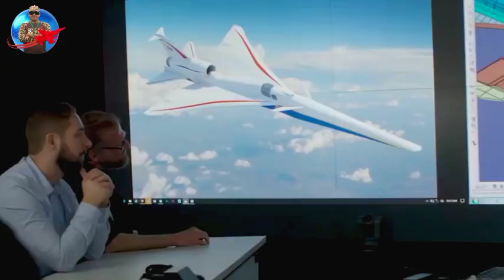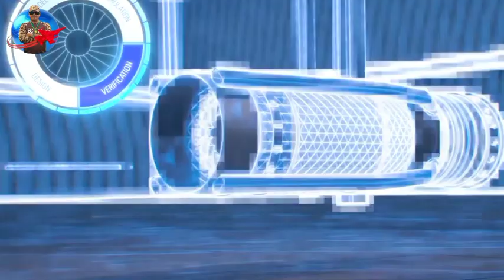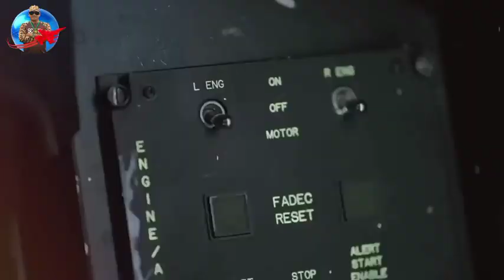Lockheed Martin SR-72 Darkstar, Lockheed's Secret High-Speed ​​Jet, Is Really Real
The Lockheed Martin SR-72 is an American hypersonic UAV concept intended for intelligence, surveillance and reconnaissance proposed privately in 2013 by Lockheed Martin as a successor to the retired Lockheed SR-71 Blackbird. The company hopes the SR-72 test vehicle can fly in 2024.
Keep following friends, thank you for your support and participation in my channel 🙏🙏🙏